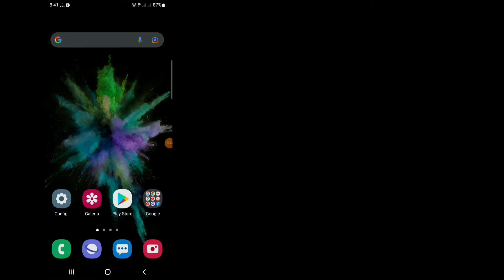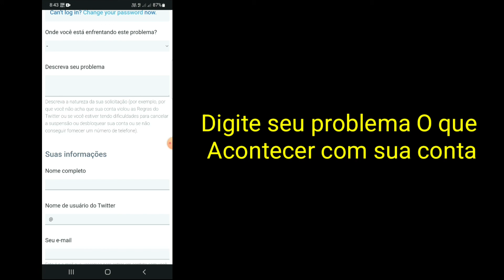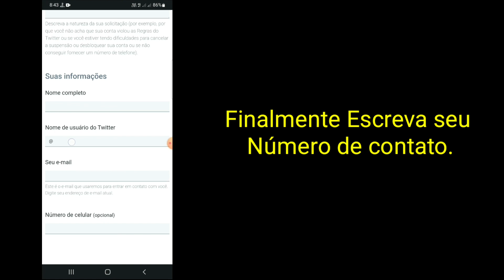Como recuperar conta suspensa do Twitter(Solução 2022)|Como cancelar a suspensão da conta do Twitter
Você deseja recuperar a conta suspensa do Twitter em 2022? Se sim, este vídeo é para você. Neste vídeo, mostrarei como recuperar conta suspensa do Twitter (solução 2022) | Como cancelar a suspensão da conta do Twitter. Mostrarei a você o processo mais fácil para uma conta do Twitter não suspensa. Então continue assistindo o vídeo completo sem pular.